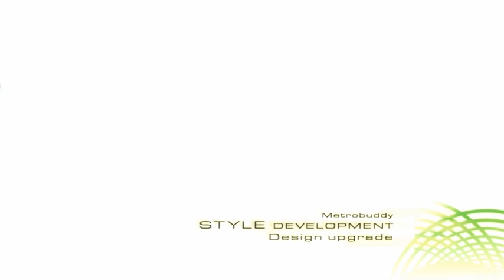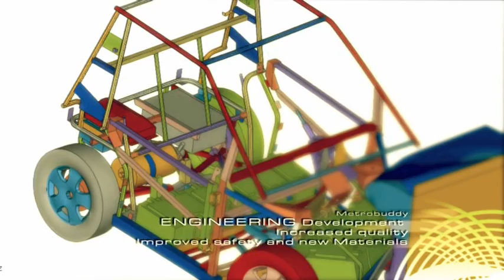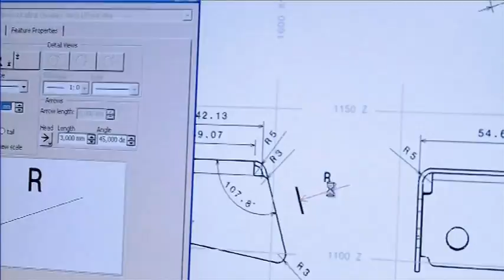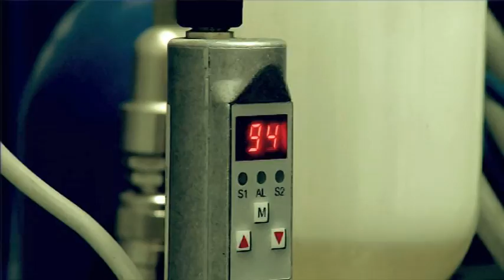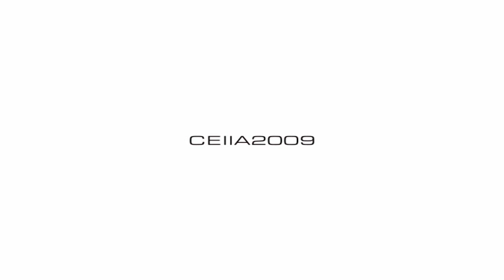Development of Buddy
A presentation of the development process of the latest generation of Buddy, a co-operation between the Norwegian company Elbil Norge AS (now Buddy Electric AS) and the Portuguese innovation center CEIIA.

In the video the EV is named MetroBuddy. The final name remained Buddy. Your best friend in the city. Check more at BuddyElectric.com